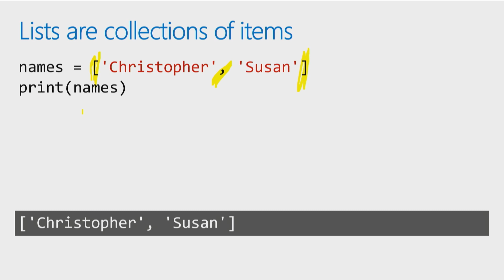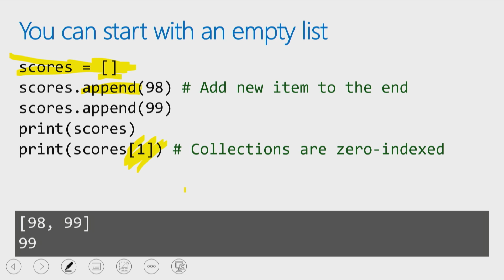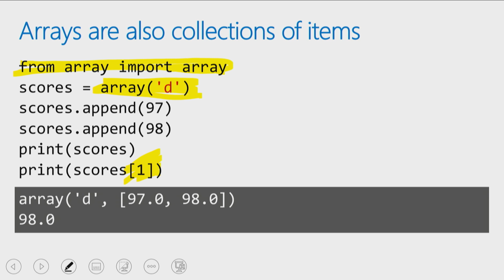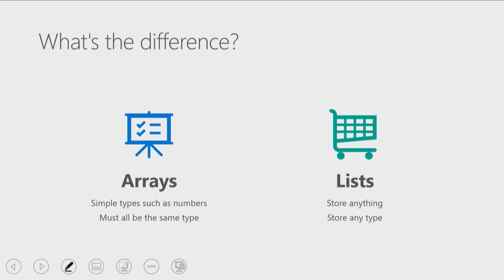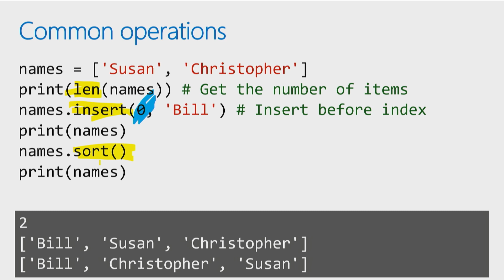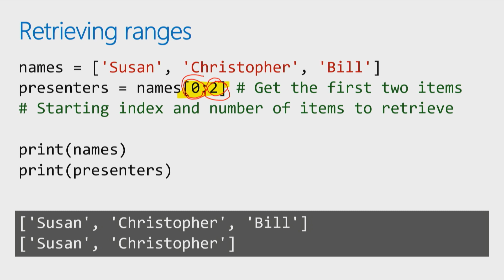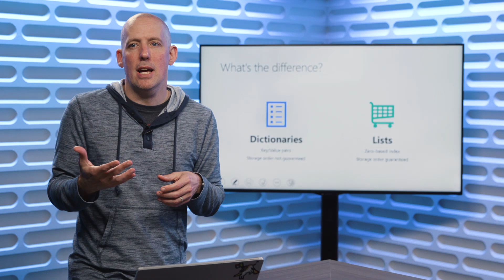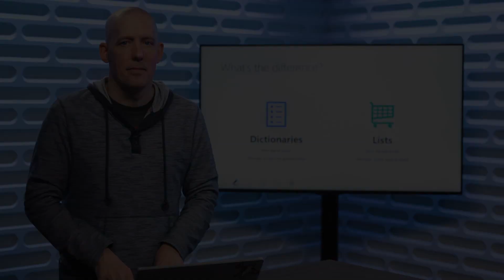Collections | Python for Beginners [25 of 44] -- Unlisted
You'll frequently need to work lists of items (say a shopping cart) or values (say a collection of RGB values from an image). See how you can use lists, arrays and dictionaries in Python. Full 'Intro to Python' course on Microsoft Learn